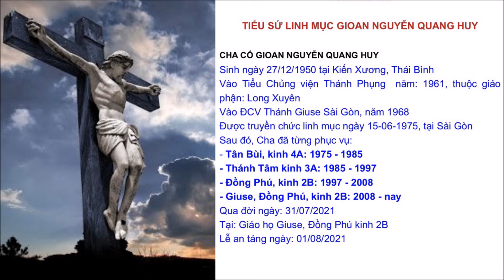CÁO PHÓ | CHA GIOAN NGUYỄN QUANG HUY.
Xin Cầu nguyện cho Cha cố gioan Nguyễn Quang Huy ,thuộc Giáo phận Long Xuyên. Được sớm hưởng ánh sáng tôn nhan Chúa.